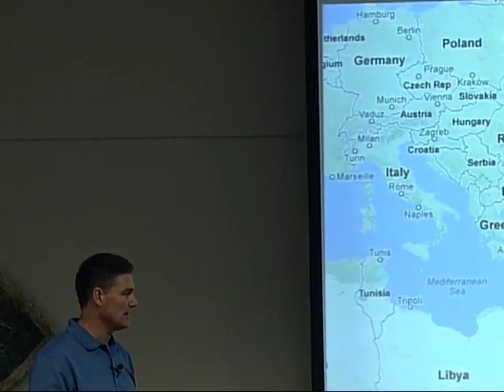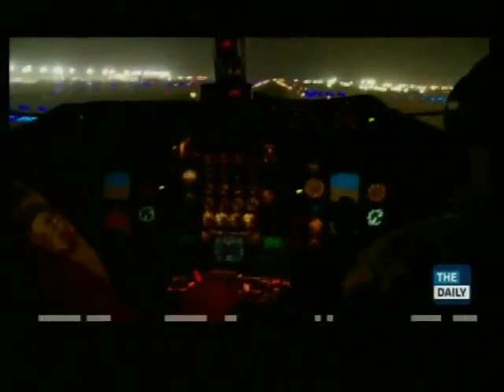Nursing in Action- Afghanistan Flight Nursing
Nursing in Action: Hear from Mary Greeley Medical Center's Cardiac Cath Lab Nurse Tim Davis, who also works as a US Air Force Flight Nurse. He shares about his recent deployment to Afghanistan. During Nurses Week, we are highlighting some Mary Greeley Medical Center nurses using their skills and knowledge outside of the hospital.